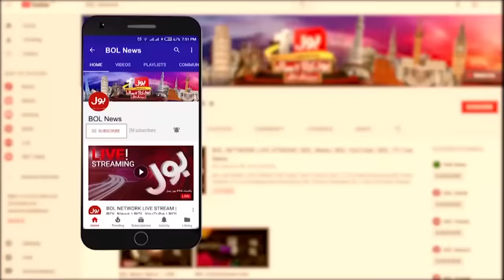Hamas vs Israel War Inside Story | Hezbollah Strong Reaction | Breaking News